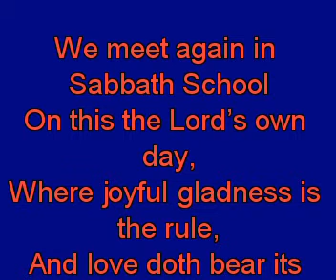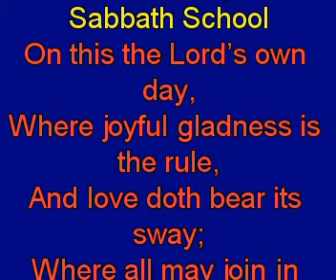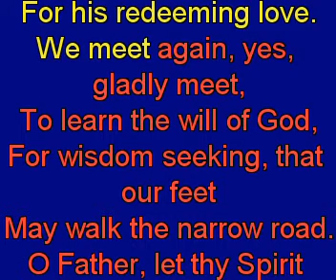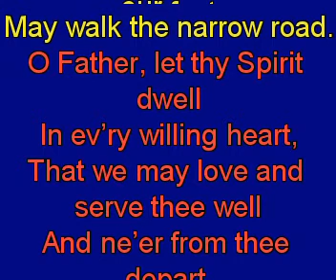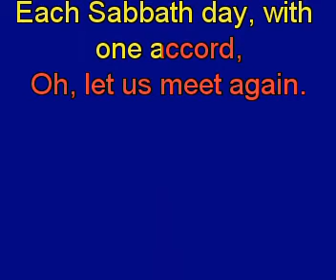We meet again in Sabbath School